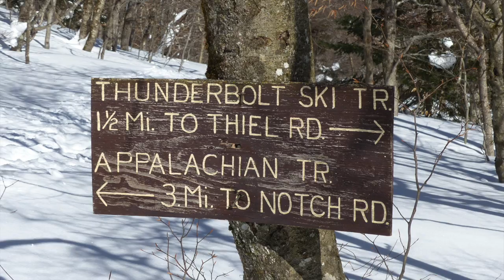2015 Thunderbolt Ski Race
Just some footage I shot at the 2015 Thunderbolt Ski Race.  Maybe you're in it, maybe you aren/t.  Eventually, I fell camera first into the snow and quit filming and just concentrated on getting down the mountain in one piece.  That's one steep hill.  Holy cow.